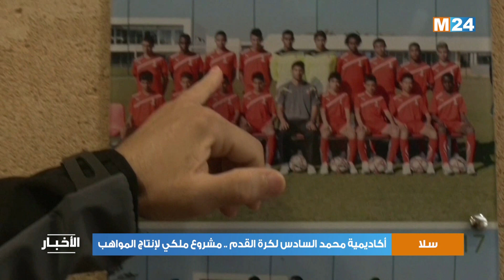أكاديمية محمد السادس لكرة القدم .. مشروع ملكي لإنتاج المواهب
تعتبر أكاديمية محمد السادس لكرة القدم مشروعا ملكيا يهدف إلى النهوض بكرة القدم الوطنية وتطويرها من خلال انتقاء وتكوين لاعبين موهوبين، يشكل بعضهم اليوم العمود الفقري للمنتخب الوطني لكرة القدم الذي تأهل إلى نصف نهائي كأس العالم فيفا-قطر 2022 لأول مرة في تاريخ كرة القدم العربية والافريقية.

لمتابعتنا

لتحميل التطبيق